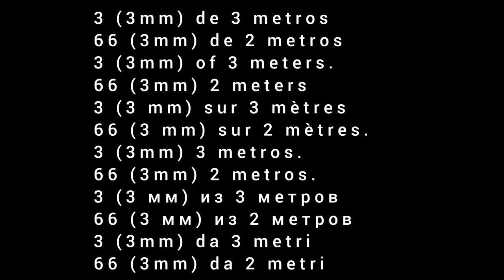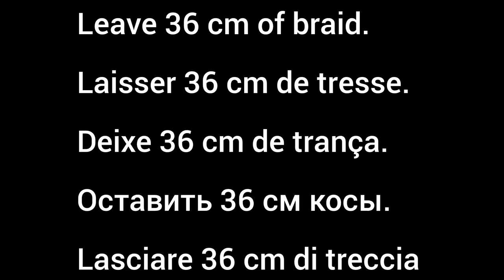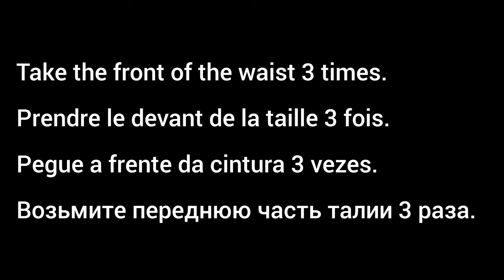DIY Tutorial Pollera de playa en macramé. Paso a Paso salida de playa en macramé.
Hola gente bella, hoy vamos a realizar esta Pollera de playa o salida de playa en macramé en sencillos pasos!

Talla S y M

Material: Trapillo de 3 mm de espesor.

Para la trenza 3 hilos de 3 metros.
para la Pollera 66 hilos de 2 metros.

Hello beautiful people, today we are going to make this beach skirt or beach outing in macramé in simple steps!

Size S and M Material:
3 mm thick cloth.
For the braid, 3 strands of 3 meters. for the Pollera 66 threads of 2 meters.

Bonjour les belles personnes, aujourd'hui nous allons réaliser cette jupe de plage ou sortie plage en macramé en étapes simples ! Taille S et M
 Matière : tissu de 3 mm d'épaisseur.
Pour la tresse, 3 brins de 3 mètres. pour les fils Pollera 66 de 2 mètres.

Olá gente linda, hoje vamos fazer essa saia de praia ou saída de praia em macramê em passos simples! Tamanho S e M
 Material: Pano de 3 mm de espessura.
 Para a trança, 3 fios de 3 metros. para Pollera 66 fios de 2 metros.

Здравствуйте, красавицы, сегодня мы свяжем пляжную юбку или пляжную прогулку в технике макраме за несколько простых шагов!
 Размер S и M.
Материал: ткань толщиной 3 мм. Для косы 3 пряди по 3 метра. для Поллеры 66 ниток по 2 метра.

Ciao bella gente, oggi realizzeremo questa gonna da spiaggia in macramè o questa gita in spiaggia in semplici passaggi!
Taglia S e M
 Materiale: tessuto spesso 3 mm. Per la treccia, 3 capi da 3 metri.
 per la Pollera 66 fili da 2 metri.